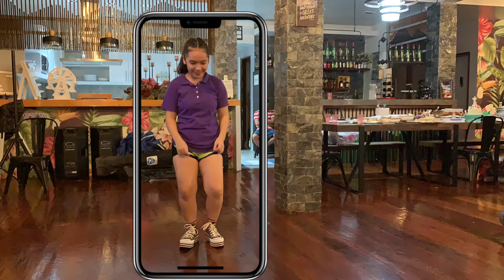Butter || BTS || Dance Cover Pictures